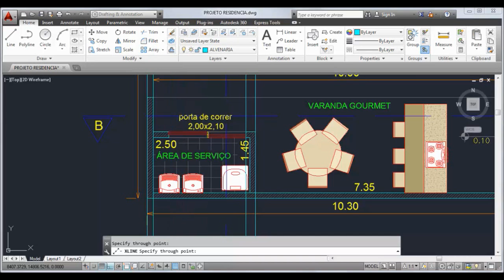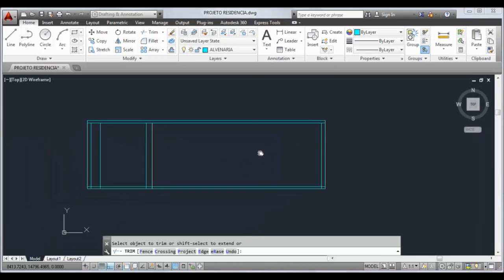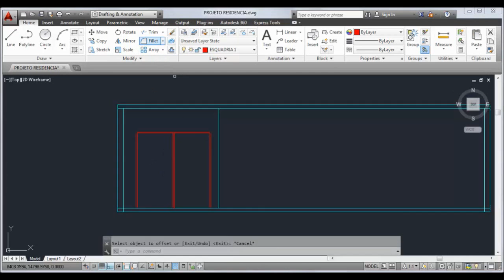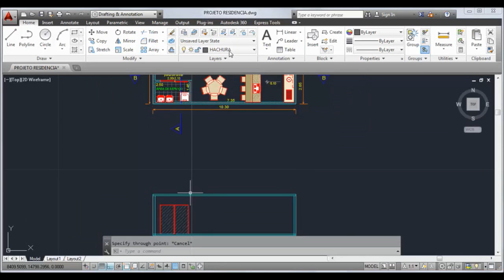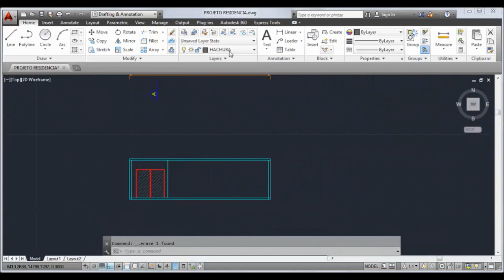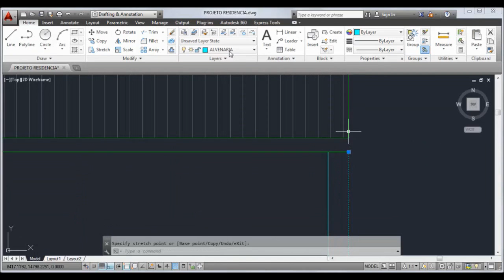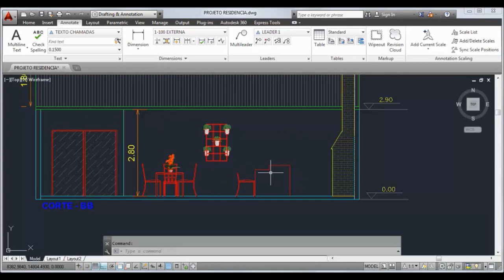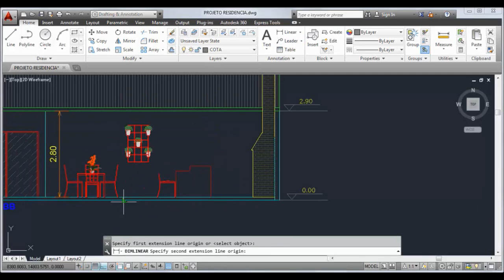AUTOCAD - AULA 11 - CORTE B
Na aula de hoje temos mais um corte do projeto.